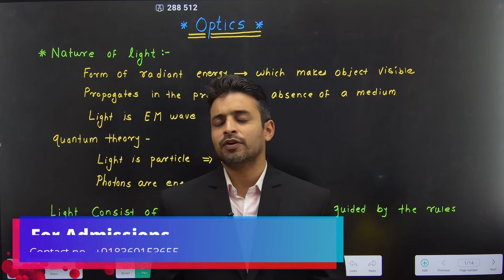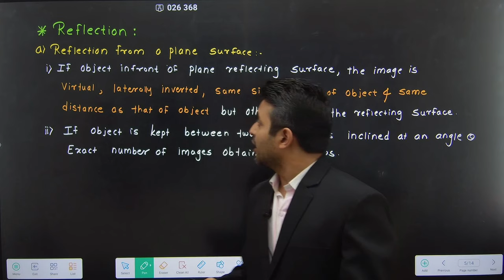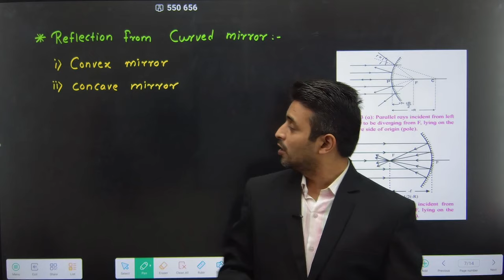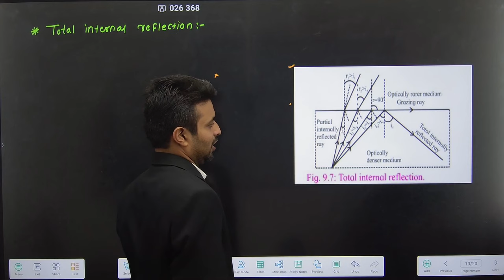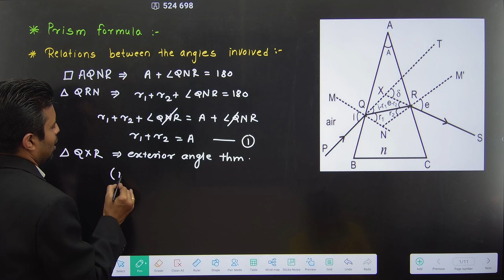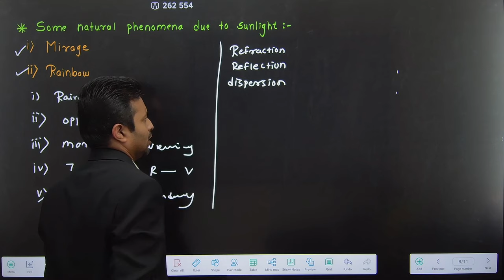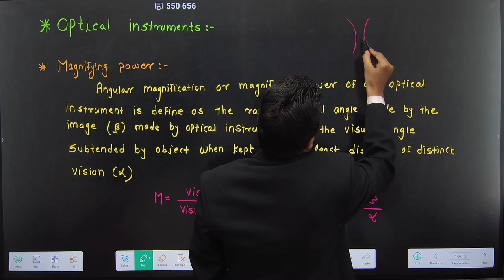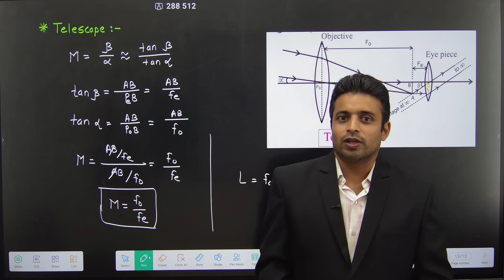11th PHYSICS | 9.OPTICS | ONESHOT 🎯 | PRADEEP GIRI SIR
11th PHYSICS | 9.OPTICS | ONESHOT 🎯 | PRADEEP GIRI SIR

Video Link :    • How to Login and Purchase in Android ...

1. Open your browser and enter web.classplusapp.com.
2. Enter your org code and click on verify and then enter your mobile number.
3. Enter the OTP you have received and login